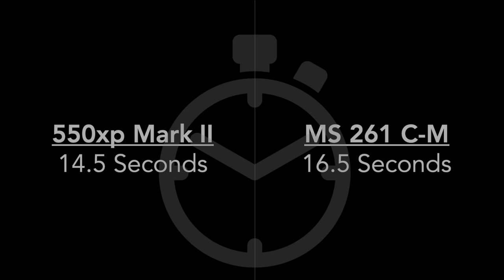REMATCH! Stihl MS 261 CM vs Husqvarna 550 xp Mark 2 - Pro Chainsaw Comparison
The people have spoken and today is the day I'm running my Stihl MS 261 CM vs my Husqvarna 550 xp Mark 2 for a rematch.  In case you missed it, catch the first video

CHAINS USED FOR THIS TEST:
*Husqvarna X-Cut SP33G 18" Chainsaw Chain, 050 GA 72 Drive Links, Grey
*Stihl Chainsaw Chain- 26RS68- 18 Inch, 68 Drive Links, .325 Pitch, .063 Gauge

In the comments on my first Stihl 261 vs Husqvarna 550 xp mark 2 video, a lot of people said the test wasn't fair and that I should run a yellow (full chisel) chain on the MS261. My intent on that video was to run both saws as I received them from the dealers - stock.  However, I have listened to the people, and today we're running the MS 261 vs 550xp Mark 2 again.

This time the Stihl ms261 will run a Stihl yellow chain while we'll keep the Husqvarna x cut chain on the 550 mark II.  This should give the Stihl chainsaw a slight advantage since the yellow chain is full chisel and the xcut chain is semi chisel.  (Semi chisel vs full chisel.). Let's run both of these saws side-by-side so you can see the difference for yourself!

I really like both of these chainsaws.  You may have seen my reviews on them (linked below).  Actually, I love the stihl ms 261 c-m and the 550xp so much, that I couldn't decide between them!  That's why I have both.  I coughed up my own money for both of these chainsaws, and actually, when I watched the footage and timed them, I was surprised at the result.

My Favorite Firewood Tools

Moisture Meter:

Combi Gas/Oil Can:

50ft Loggers Tape: